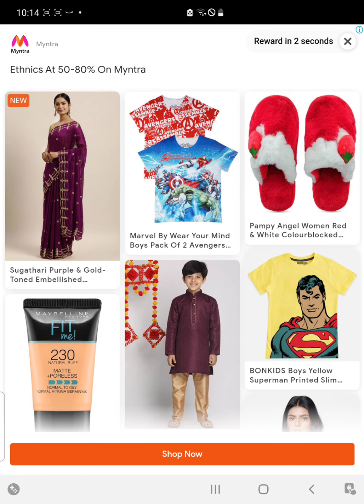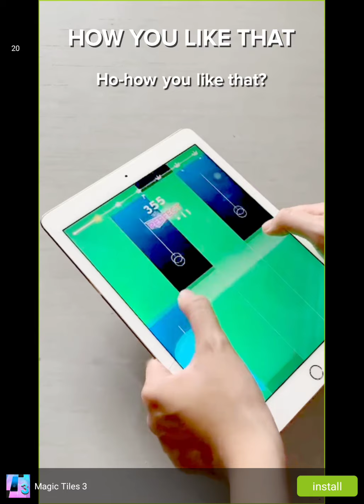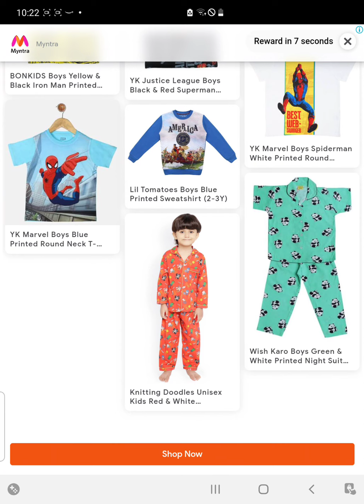Soo many animals in one game try this game for kids Zoo happy animal